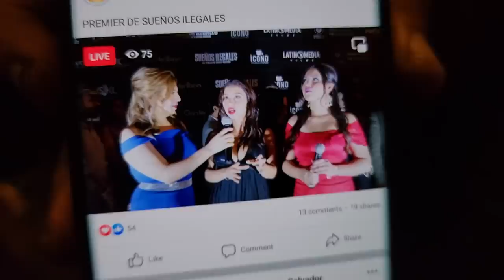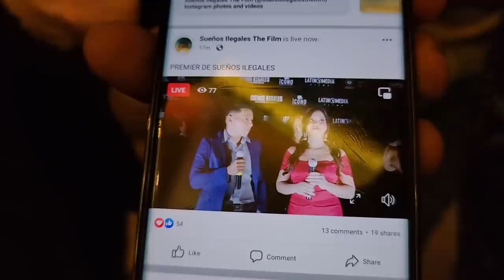Como siempre Nayeli echando TODO a perder. Mira como salieron las entrevistas de los INTEGRANTES.